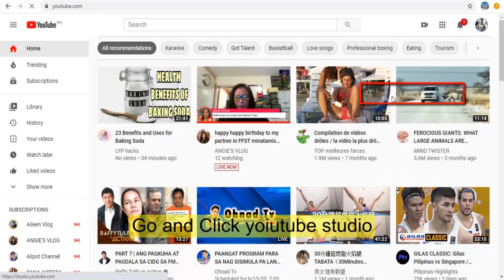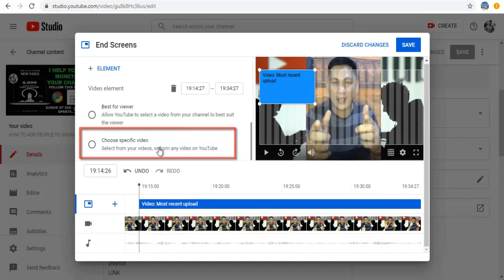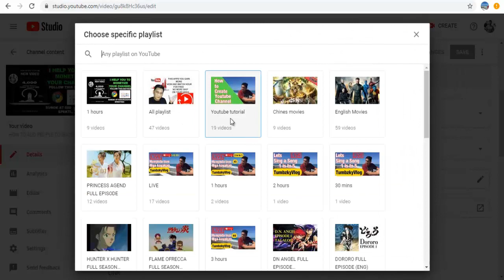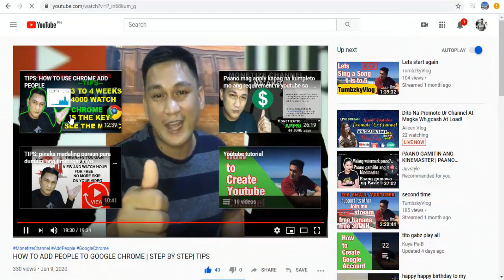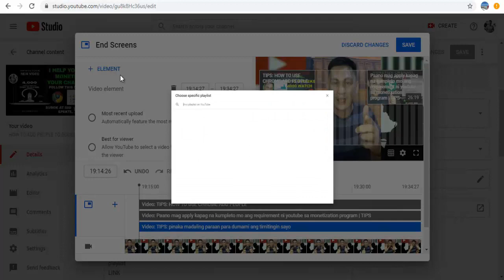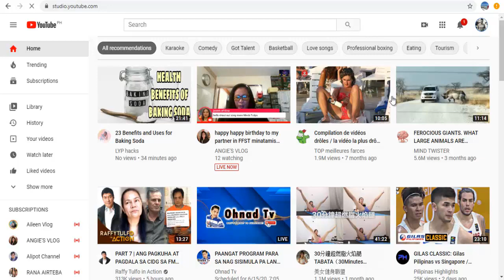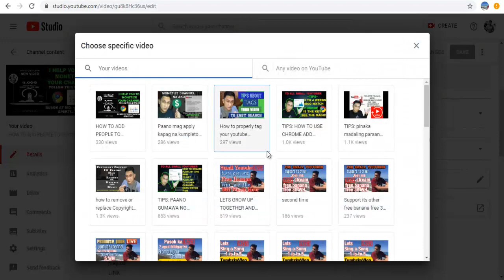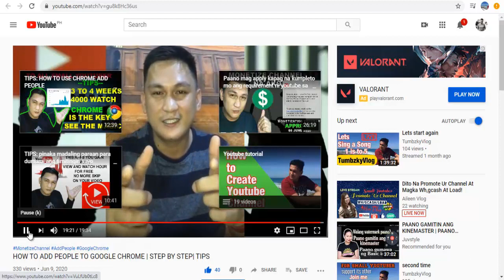PAANO LAGYAN NG END SCREEN ANG VIDEO SA UPLOADED VIDEO MO |STEP BY STEP PROCESS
Ito ang pinaka mabilis na paraan para makita agad ang recomended video mo Isang End Screen na tinukoy din bilang End Card o Endslate ay isang tampok na YouTube na lumilitaw sa huling 5-20 segundo ng isang video. Maaaring gamitin ng YouTuber ang kanilang end screen upang maisulong ang mga video, playlist, paninda at panlabas na mga website. ... Partikular, maaari mong gamitin ang iyong End Screen upang mai-link sa iba pang mga video at mga playlist.

   FOR ""SHARING"" TO OTHER VLOGGER

                                                     ""||"" GAIN WATCH HOUR AND GAIN VIEWS ""||""

Step-1 Computer user only if you don't have of this go to computer shop.
step-4 Create ""CHROME ADD PEOPLE" watch this link this will be you guide watch carefully  link -

            * HOW TO ADD PEOPLE TO GOOGLE CHROME | STEP BY STEP| TIPS

            * TIPS: HOW TO USE CHROME ADD PEOPLE

                                               ""||"" YOUTUBE VIDEO TUTORIAL 2020 LINK ""||""

* Adding a video watermark to your content | Step by Step Process 2020

* PAANO MAG LAGAY NG ADD CARD SA YOUTUBE CHANNEL VIDEO MO |STEP BY STEP PROCESS

* How to properly tag your youtube channel using desktop computer/Paano gumawa ng tamang tags

*HOW TO REMOVE LIMITED AND REVIEW AD SUITABILITY ON YOUR VIDEO

*HOW TO REGISTER AND UPGRADE YOUR TUBE BUDDY USING YOUR MOBILE PHONE| STEP BY STEP PROCESS
* This method teach you how to prove that your VLS is legit no cheating

* Paano ang tamang Diskarte paano nakuha ang 0 to 1000 Subscriber w/in 50 days

* how to avoid copyright uploading video from youtube\Paano maiiwasan ang copyright

""\\ Facebook messenger //""

*SPAM Messages to Messager  Solution | Step by step process